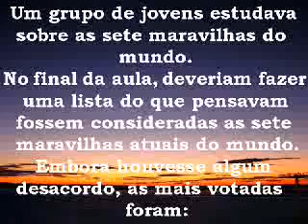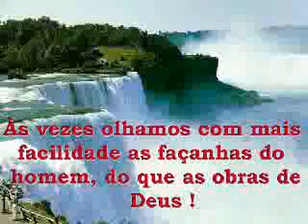As 7 Maravilhas do Mundo !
Deixo ABAIXO de forma GRATUITA o LINK de mais de 500 Livros, incluindo a Bíblia Sagrada, que lhe ajudaram muito na sua FORMAÇÃO, seja ela Ministérial, Profissional ou Pessoal.
Caso você queira CONTRIBUIR VOLUNTARIAMENTE  comigo, este e meu PIX  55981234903